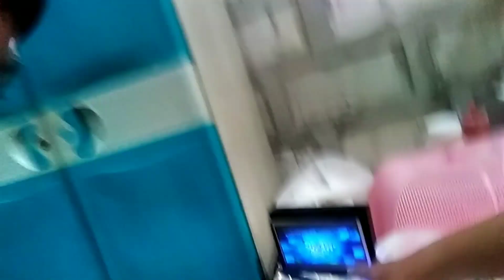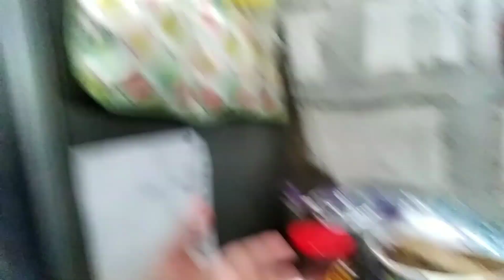Dapat gawin para Iwas Sebo + Buhay myworkingmom dito sa Disiplina + meet Budget king ladies